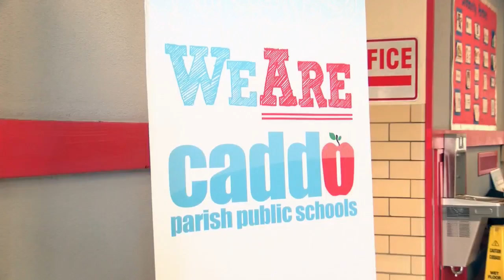Caddo schools host Spring Job Fair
The Caddo Parish school system is looking for interested applicants to fill a variety of job openings.